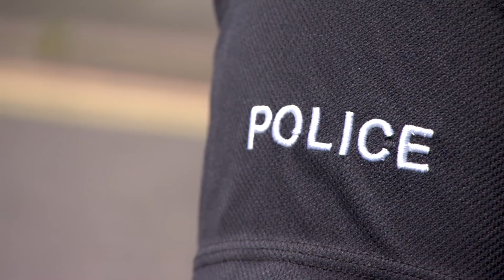Police officer comes face to face with armed attacker - Police Bravery Awards 2018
PC Kimberley Morris was in her second week of independent patrol when she was called to a report of a disturbance and assault and had to give vital first aid while keeping the suspected attacker talking.